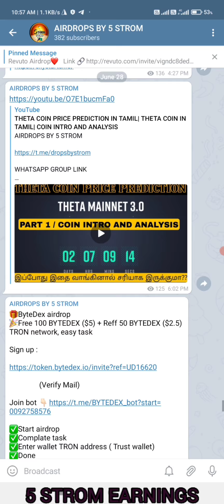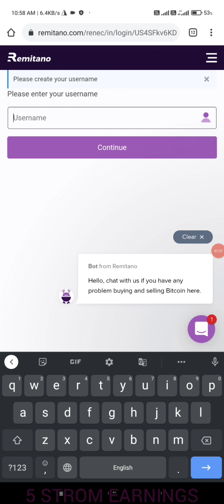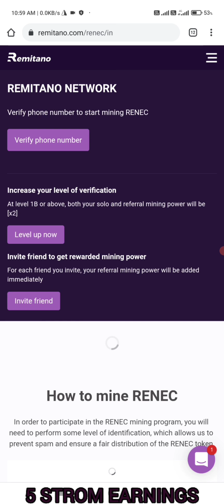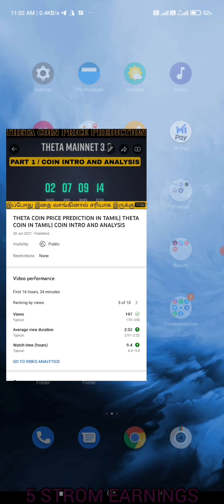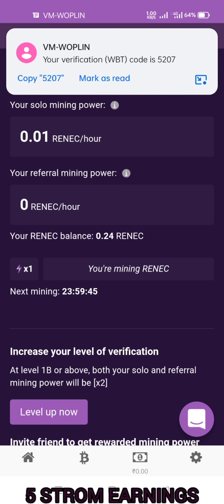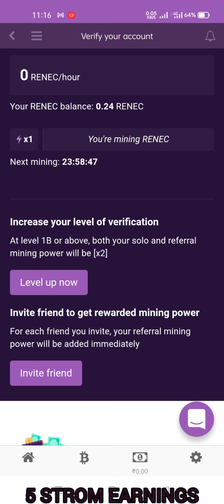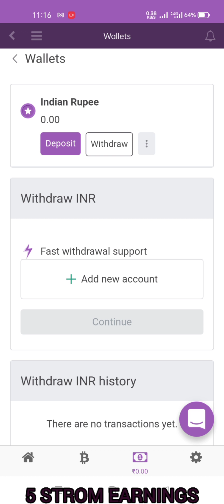REMINATO APP MINING| EARN FREE RENEC COIN| 💯 TRUSTED AIRDROP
AIRDROP LINK